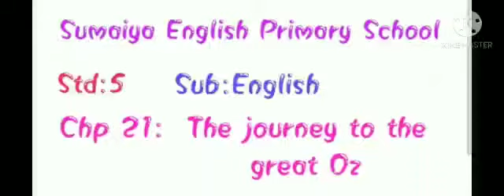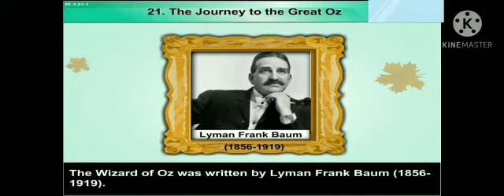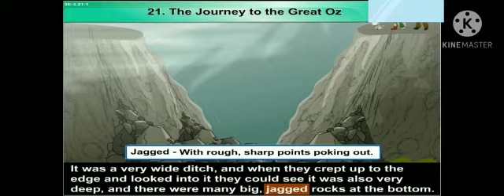Std.v/sub.English/cptr no.21:The journey to the great oz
Video from Shehneela Sayed